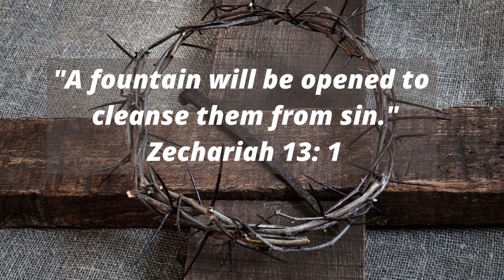"There Is a Fountain"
Sunday Worship - April 11, 2021
Corinne Davis, Brenda Flowers, Jeff Flowers, Eliza Waters

Come join us at:
Sunday Service Times
Sunday School: 9:45
Traditional Service: 11:00